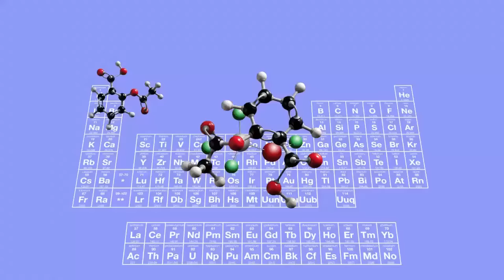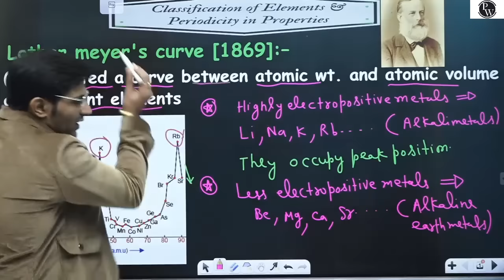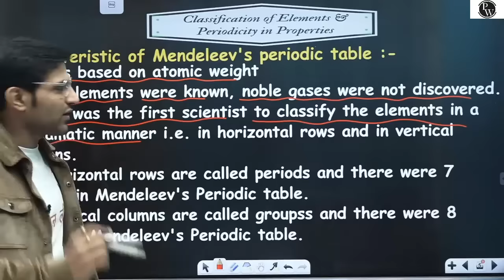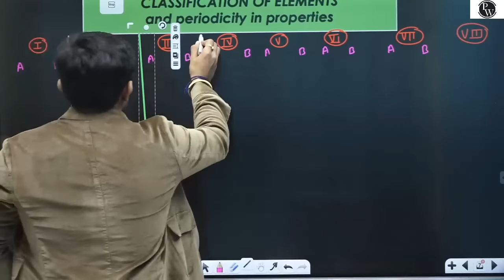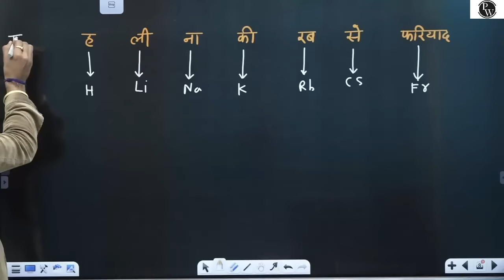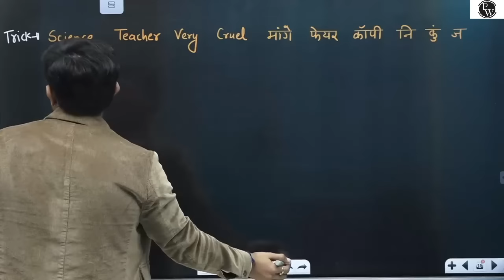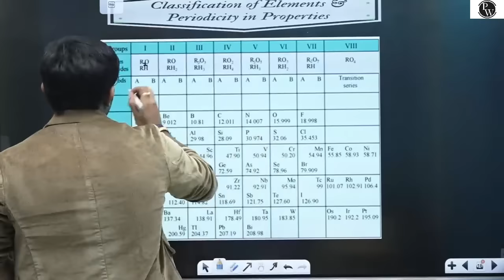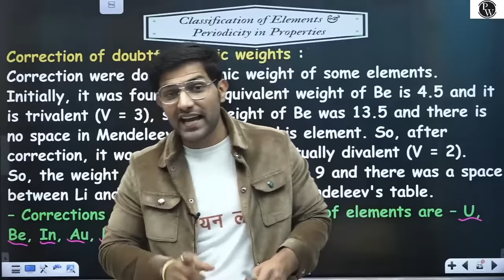Periodic Properties 02 | Lother Meyer's Curve | Mendeleev's Table | Class 11 | PACE SERIES